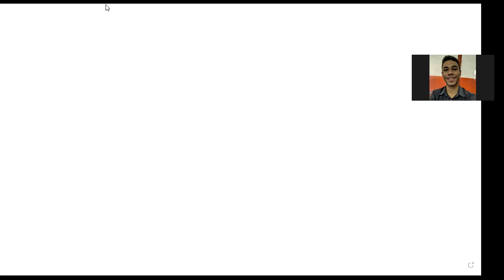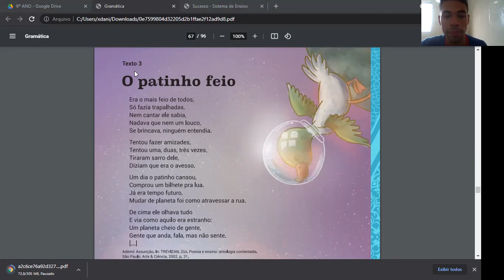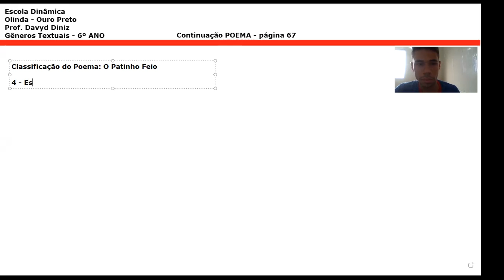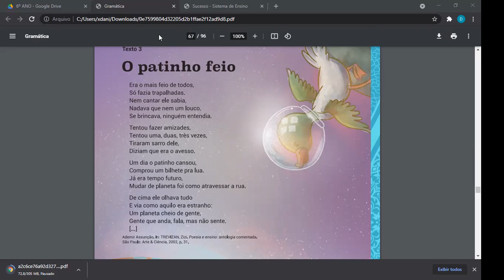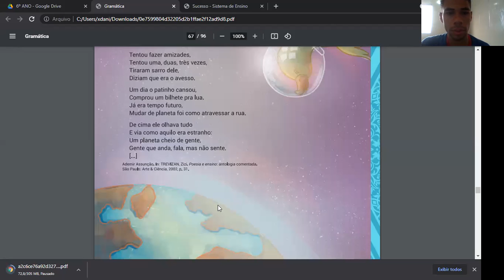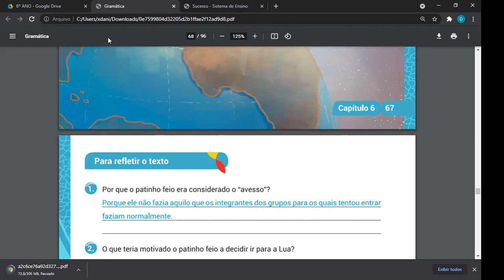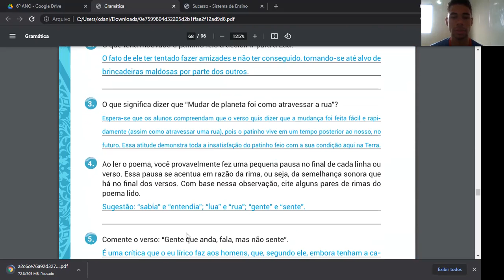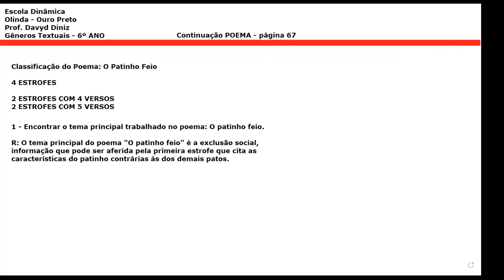Aula de Português 6º ANO 16 09 21